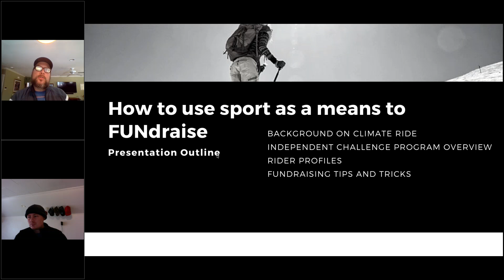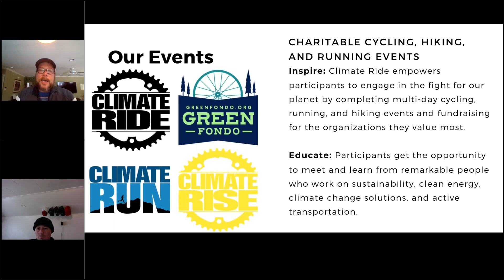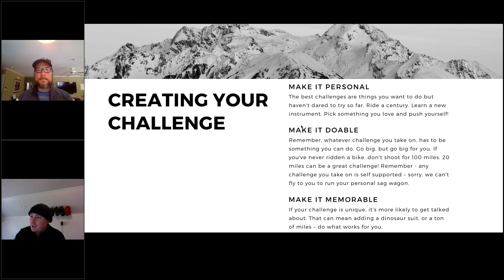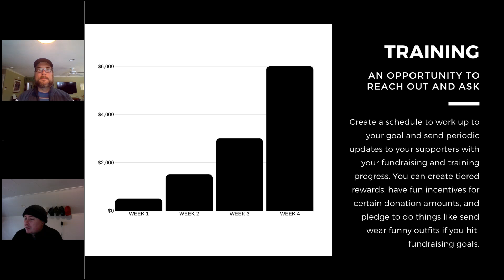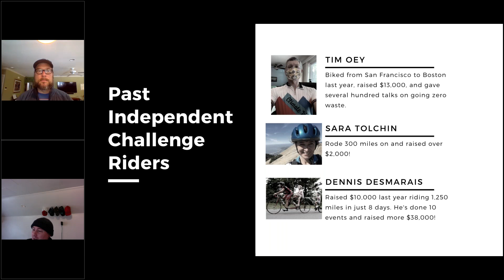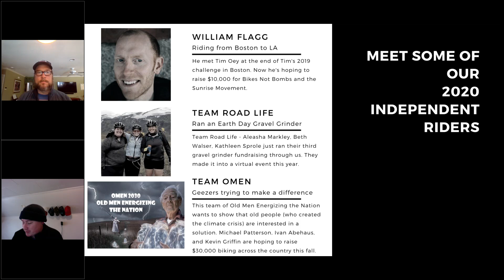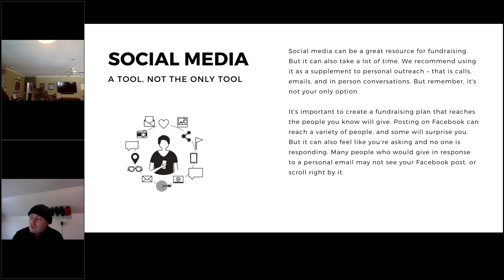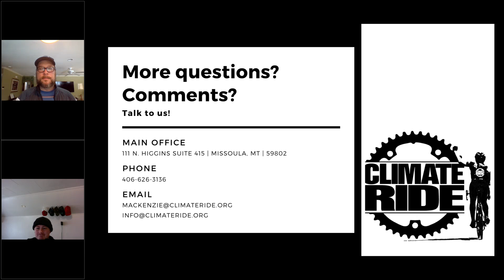ASES April Webinar: Independent Challenges and Fundraising with Climate Ride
Learn how to use sport as a means to FUNdraise for ASES through Climate Ride's Independent Challenge program. Climate Ride, founded in 2008, is the only organization using the power of sport to raise money for non-profits in the environmental and active transportation sectors. We'll give you a fun overview of how Climate Ride came to be, how folks have used our Independent Challenge program to raise tens of thousands of dollars for incredible non-profits by biking across the country, riding hundreds of miles, or even just committing to daily exercise. There will be some tips on peer to peer fundraising and we will cap it off with a Q & A.

Blake Holiday - National Events Director
Blake has been in love with the bicycle since he was a kid riding on his blue beach cruiser. Since then, he’s pedaled all over the world as a bike tour leader. Blake has a strong affinity for the arts, entertainment, the environment, and building community. He has headed up many organizations the world over, with experience in corporate development, strategic marketing and event management. In 2005, he won First Night International’s prestigious Prism Award for Creative Excellence for his vision and commitment. He holds a degree in Communications from Loyola Marymount University.

Mackenzie Cole - Office Coordinator and Rider Supporter
Mackenzie joined Climate Ride in the summer of 2017 after earning a master’s degree in Poetry from the University of Montana and begrudgingly accepting a horse, Canner. Unfortunately, Canner is travel-phobic, and he made it hard for Mackenzie to go back to a life of adventure, biking, and activism after graduate school. Fortunately, Climate Ride brings together all three, letting Mackenzie travel